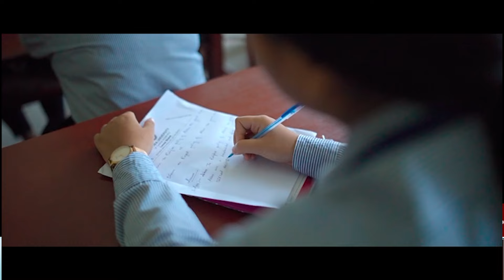কর্তব্যরত অবস্থায় খুন বিদ্যুৎ কর্মী, ঘটনা খোয়াই বেহালাবাড়িতে